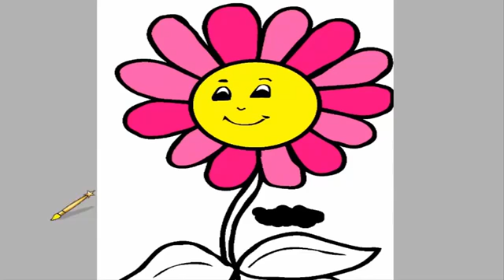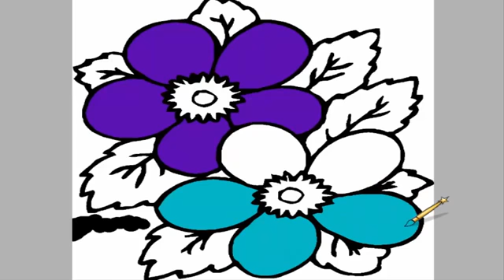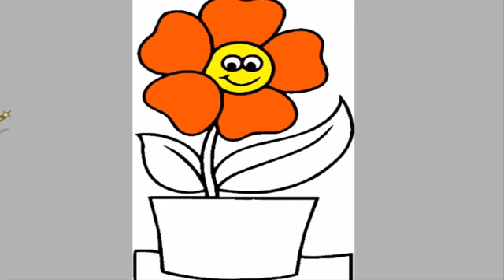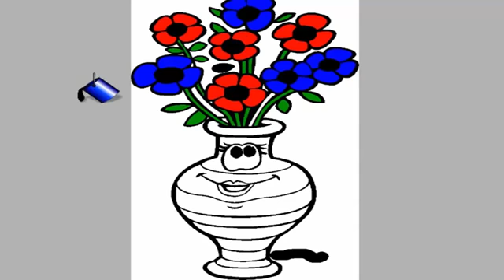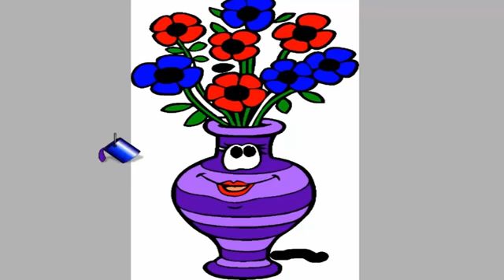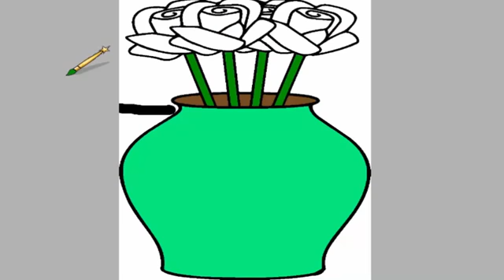Flowers Coloring For Kids